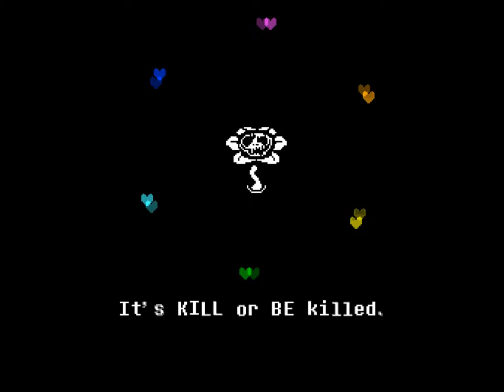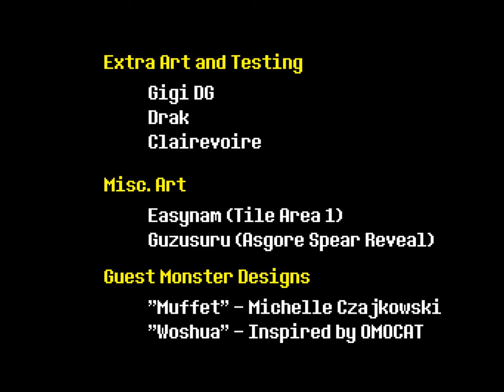Undertale Part 12- THE END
I knew you had it in you